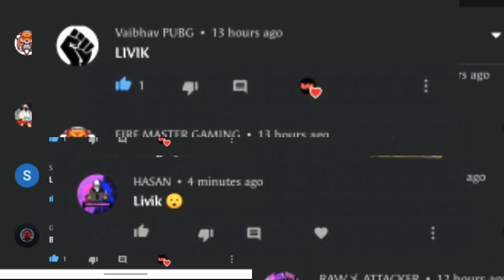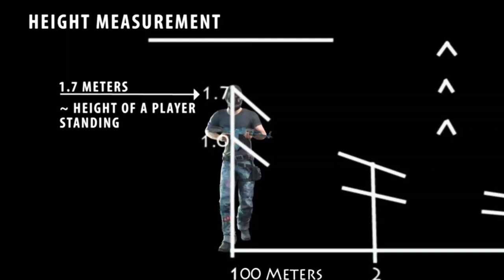How to use VSS in Pubg Mobile - The Raw Gamer Pubg Guide